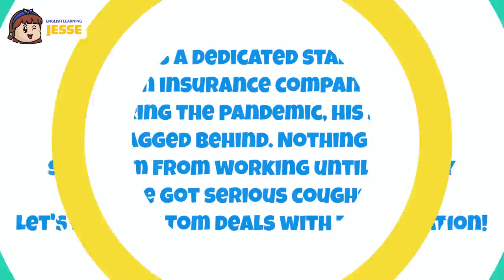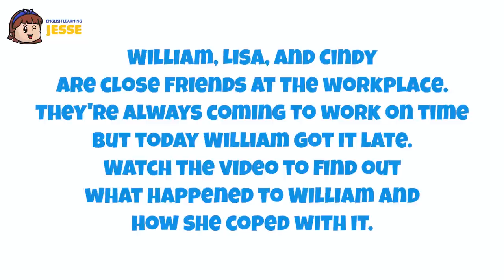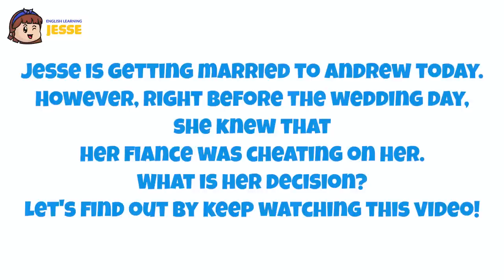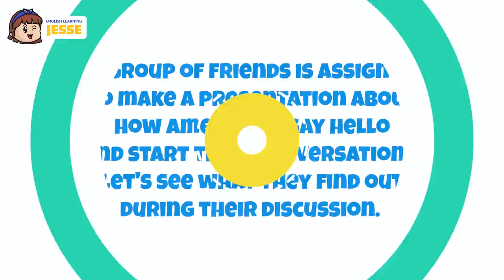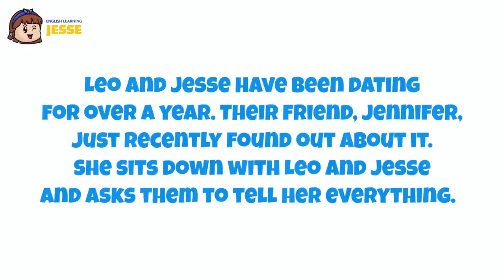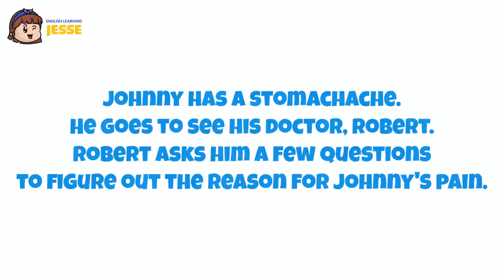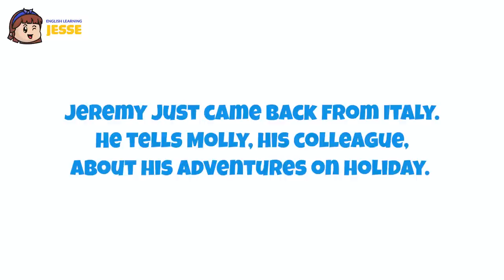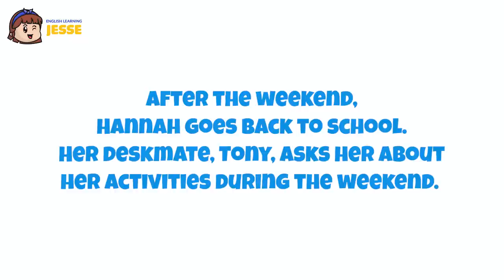53 Minutes to Improve your Speaking Skills - English Speaking Practice Conversation- English Jesse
53 Minutes to Improve your Speaking Skills - English Speaking Practice Conversation- English Jesse